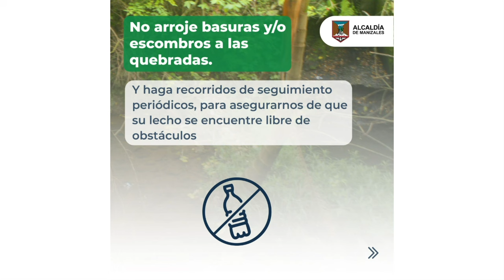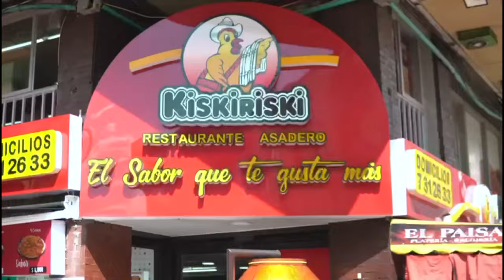LAS NOTICIAS CONFIRMADAS DEL ONCE, QUINDÍO Y EL PEREIRA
DE GIRA con Rusbel Franco y Mauricio Trujillo desde la final nacional sub-19 de Diftubol que se juega en Manizales, con las noticias del Deportivo Pereira, el Once Caldas y Deportes Quindío y mucha información.